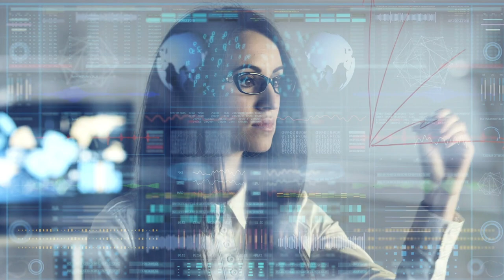ESCOLA CANTA 2024. CANÇÓ 5: XIQUES AL PODER. AMB VEU. AMB LLETRA.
Vídeo de la lletra de la cançó 5 d'Escola Canta: Xiques al Poder.